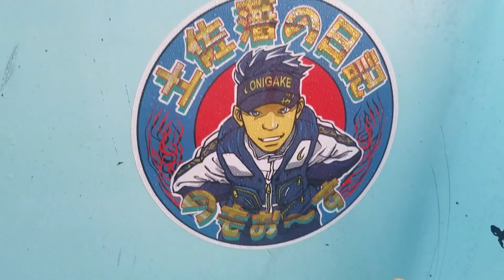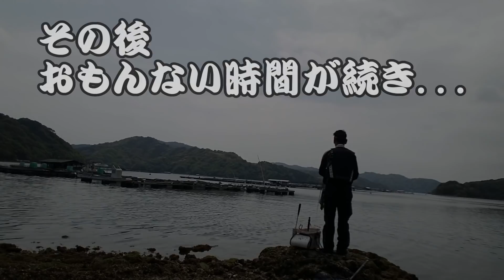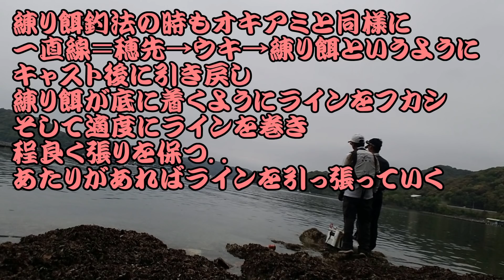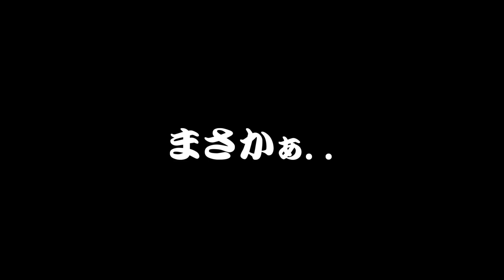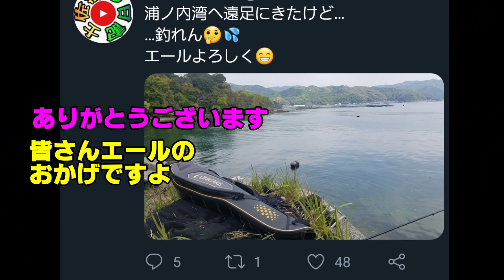【フカセ釣り】ふかせ釣り遠足 ！まさかの良型爆釣！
ヒロト渡船
出船 日の出 (問い合わせ)
納竿 時期にもよりますが16:00~17:30頃

渡船代 ￥3000
弁当 ナシ
移動 無限

ヨロシクお願いします！